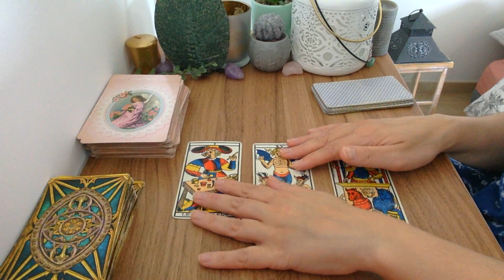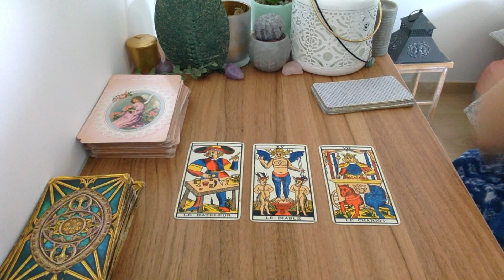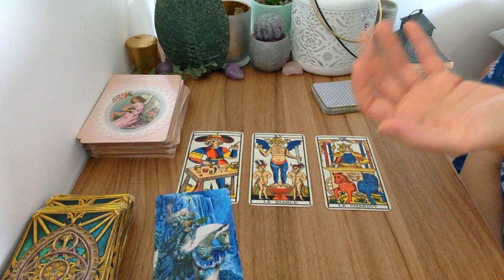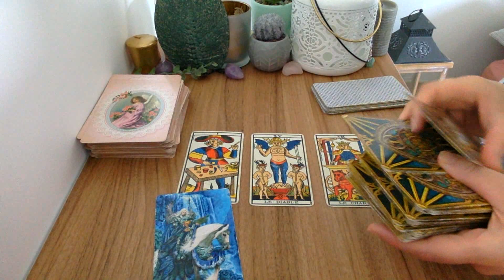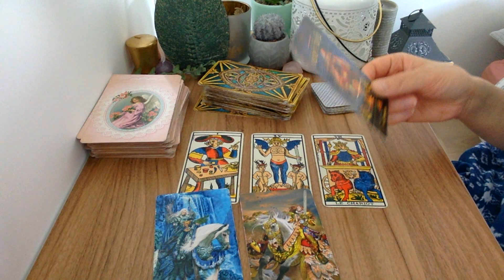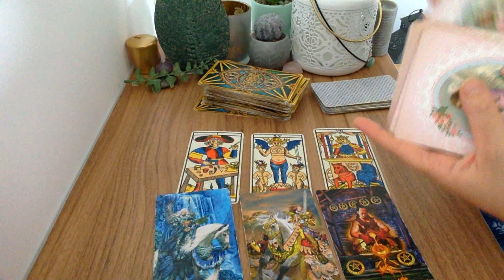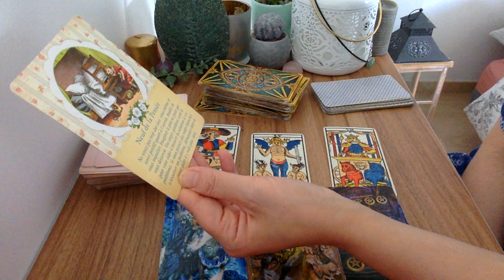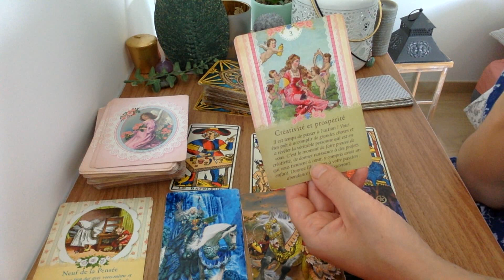Bélier Une agréable surprise ! Tirage semaine 12 au 18 Septembre 2022 🔮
Voici le tirage du Bélier Une agréable surprise !  Tirage semaine 12 au 18 Septembre 2022  .  ⬇️

- 20 % avec mon code lali20 !

Voyante et Tarologue professionnelle depuis 20 ans , je suis Lali,  je partage mon don avec tous ceux et celles qui croient aux arts divinatoires . Chaque mois, je réalise des tirages  horoscope tarot  du mois grâce au tarot divinatoire. Vous découvrez l'horoscope de la balance , du verseau,  du gémeaux, du capricorne, du taureau, de la vierge, du bélier, du lion, du sagittaire, du cancer, du poissons et du scorpion et vous pouvez tirez vos cartes sur l'amour pour savoir si vous ferez nouvelle rencontre bientôt .  J'associe l'astrologie, le tarot et la voyance pour vous donner des prédictions plus précises. J'espère que le tirage :  Bélier Une agréable surprise !  Tirage semaine 12 au 18 Septembre 2022   vous aidera pour ce mois.  N'hésitez pas à partager la vidéo, à laisser vos commentaires et retours sous la vidéo . Je vous souhaite d'être éclairé au mieux.